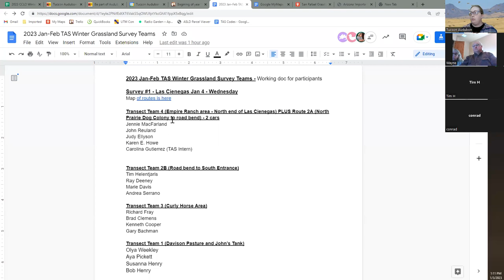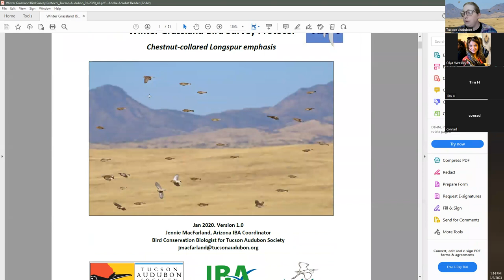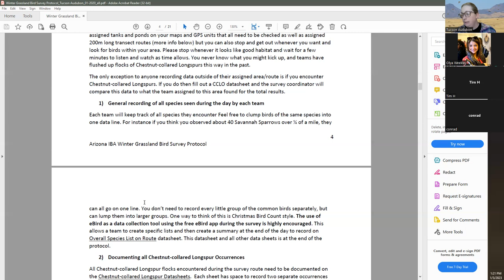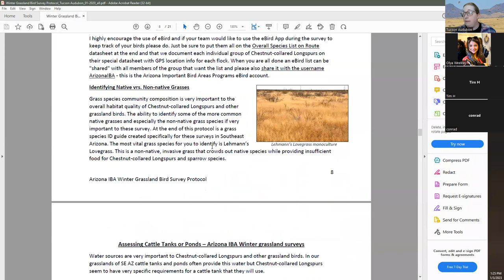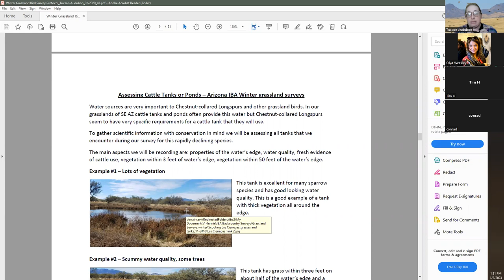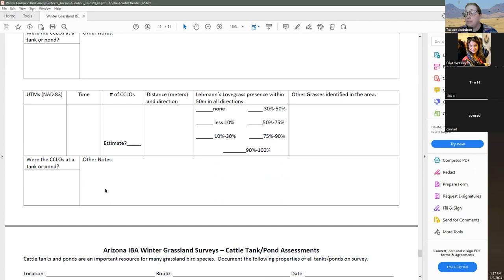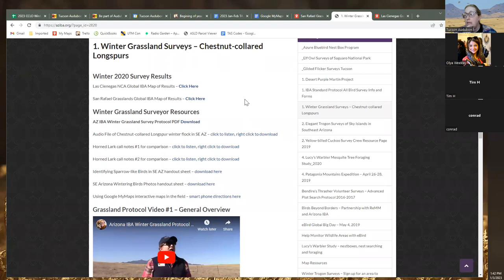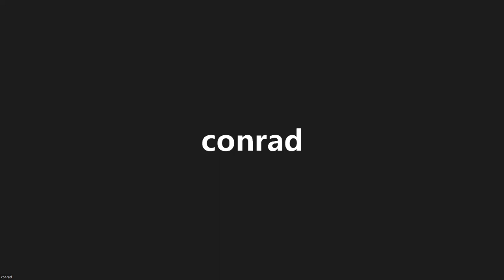Surveyor Meeting for Jan 2013 Winter Grassland Surveys - emphasis on Chestnut-collared Longspur.